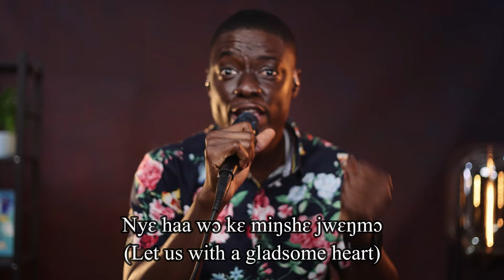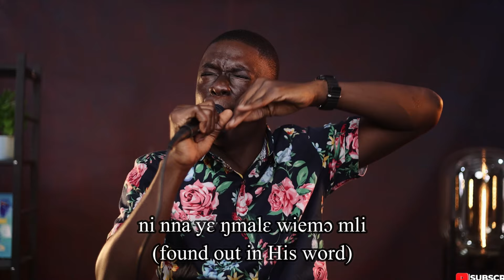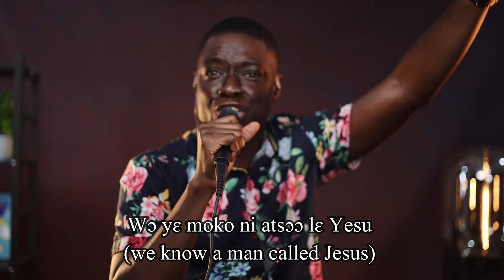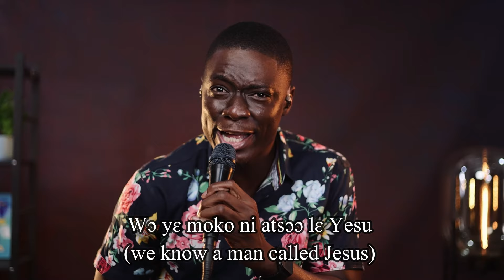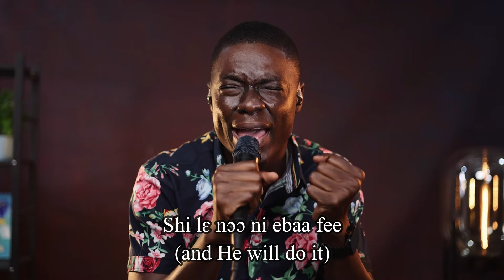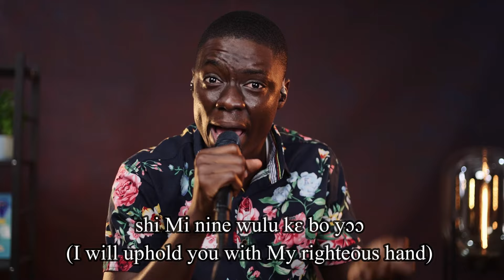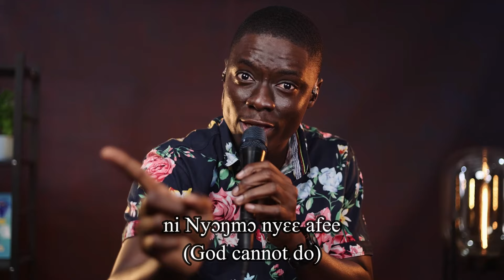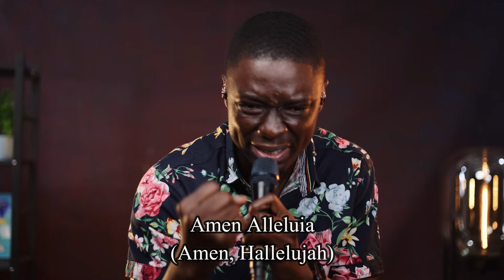DEEP FELLOWSHIP | How to Begin your Day | Worship - Terry Johnson